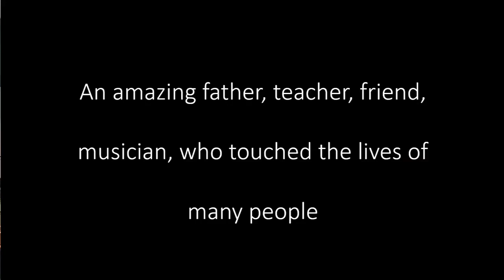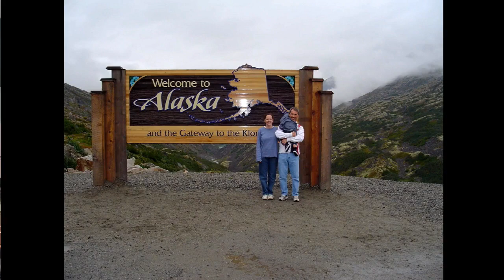Tribute to John McEwen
Our Tribute to the late John McEwen.  His version of Our Father...very touching and worth the listen!